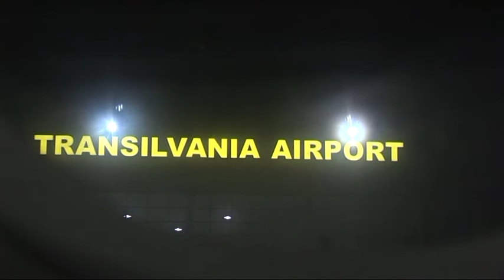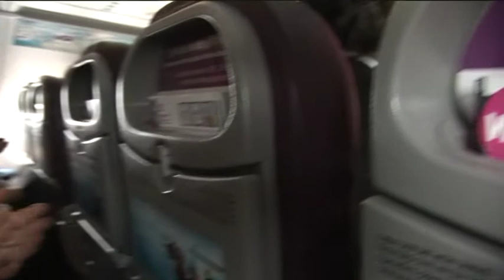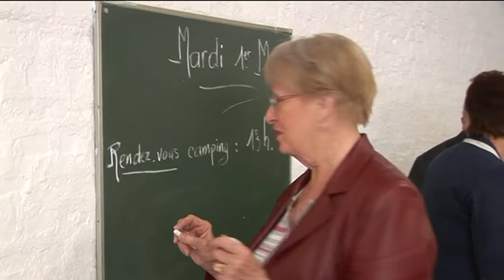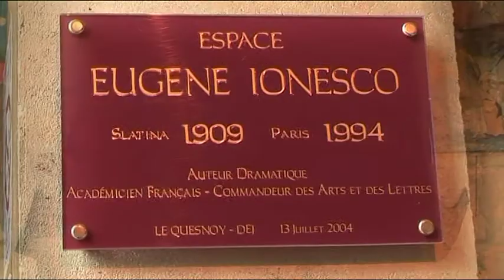Secvențe- TURNEU cu Casa de Cultură în FRANȚA.mpg